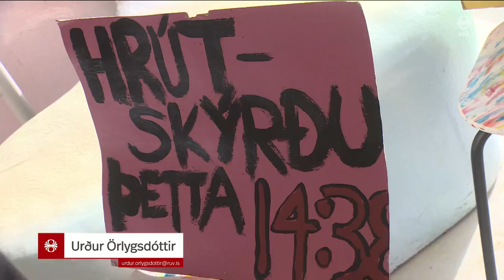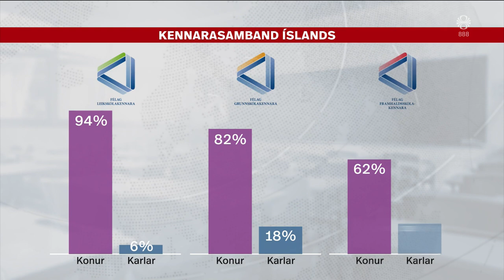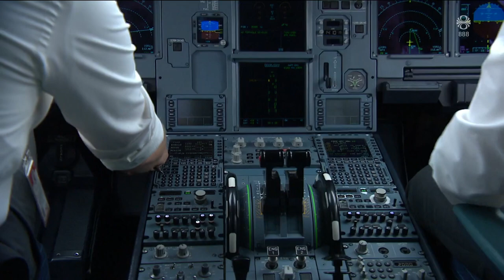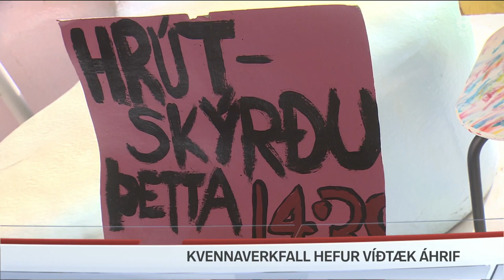Fréttir - 22. okt 2023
Fréttir RÚV frá 22. október 2023 - Efnisyfirlit:
00:01:15 17 trukkum með hjálpargögn hleypt til Gaza
00:03:02 Samstöðufundur með Palestínu
00:04:42 Úkraínumenn búa sig undir kaldan vetur
00:06:25 Börn í Háteigsskóla tala um stríð
00:08:11 Áhrif kvennaverkfalls gætir víða
00:10:27 Viðtal: Sigríður Margrét Oddsdóttir
00:12:51 Konur styðja kvennaverkfall
00:14:04 Tvær vopnaðar árásir á höfuðborgarsvæðinu
00:14:36 Stúlka í dái eftir árás í Íran
00:15:22 Rússar ógn á Norðurslóðum
00:16:51 Örmagna göngumaður á Skarðsheiði
00:17:21 Aðmírálsfiðrildi klöktust út á Héraði
00:19:24 Svartbjörn braust inn og stal lasagne